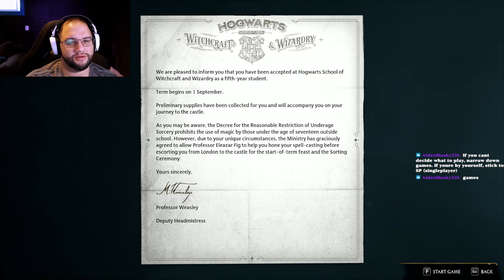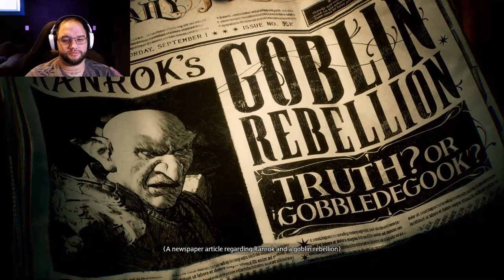Finally arrived at Hogwarts | Hogwarts Legacy pt.1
The start browless Barnacle Biggsby play through of Hogwarts Legacy. We acquired a portkey that transported us to Gringotts that lead us to another mystery. after finding out way out we make it to Hogwarts and found out we're late for the sorting ceremony.